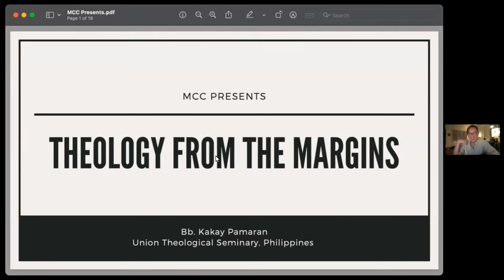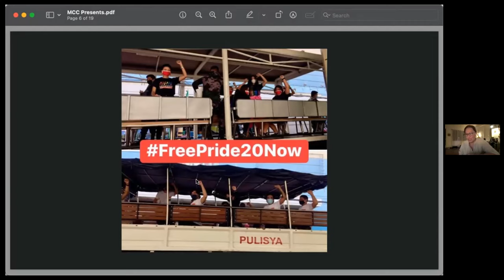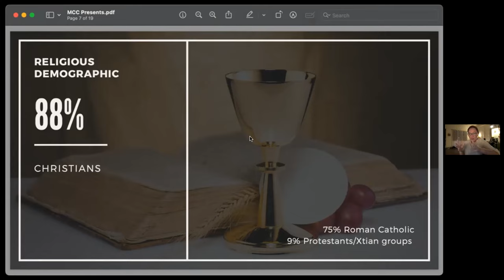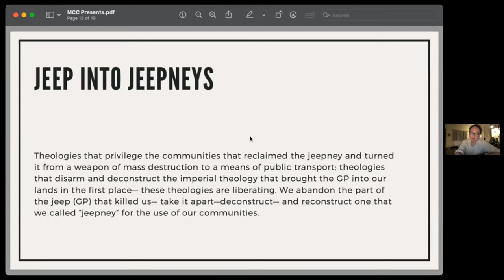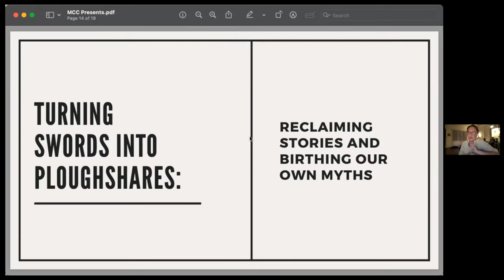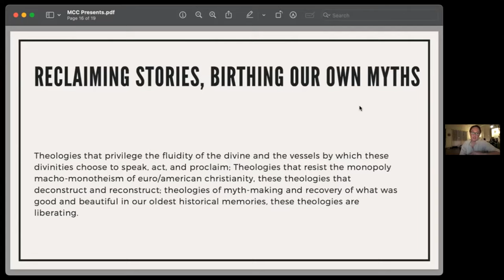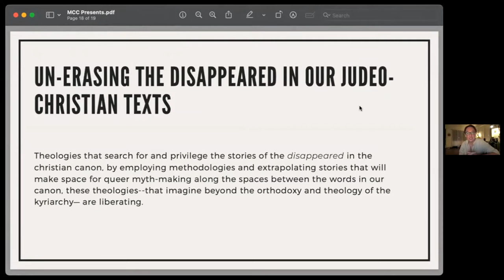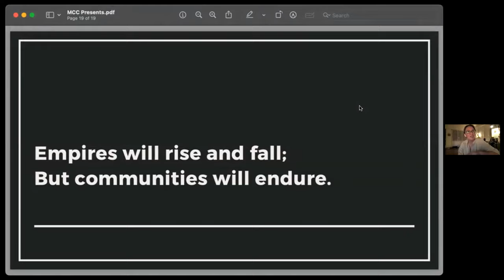Theologies from the Margins -16 August 2023 - Prof. Kakay Pamaran